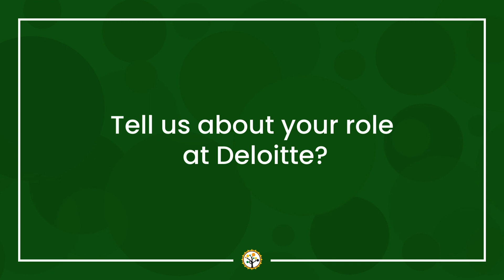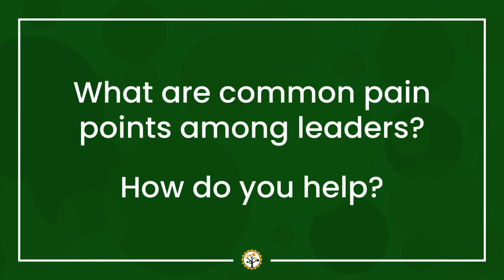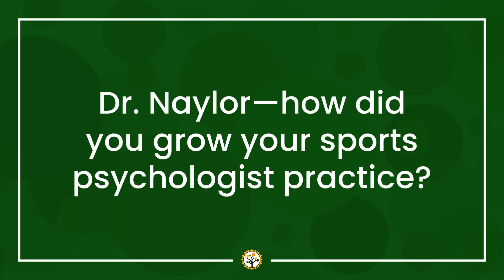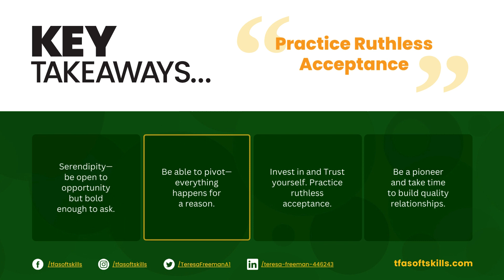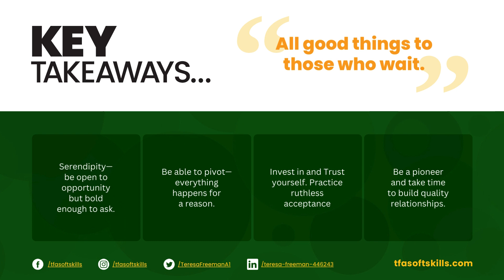On The Go Episode | Deborah Miscoll and Dr. Adam Naylor of Deloitte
Enjoy the highlights from this amazing interview with the incredibly fascinating high performance psychologists at Deloitte!

For more full episodes check out: real-atablepodcast.com